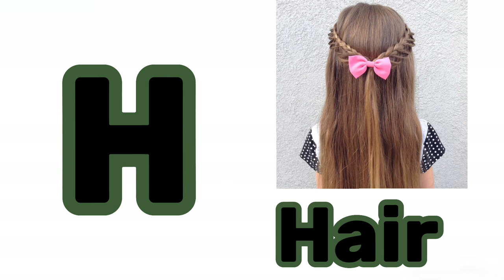Phonics Letter H Song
Learn all about the letter H with our Phonics Letter H Song